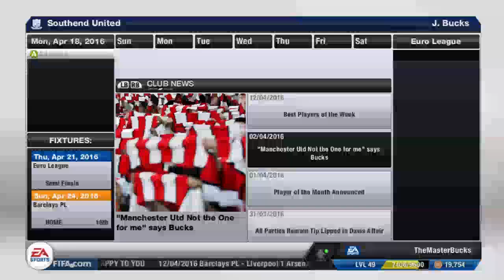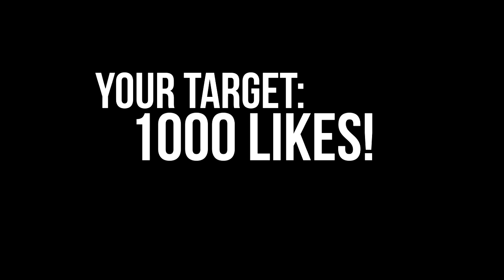FIFA 13 | Southend United Career Mode - S4E13 - Last Minute Extra Time Winner! (Road To Glory)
1000 LIKES for this incredible finish to the game?
I will be uploading videos in the next few days to wrap up the Southend United RTG in time for FIFA 14!